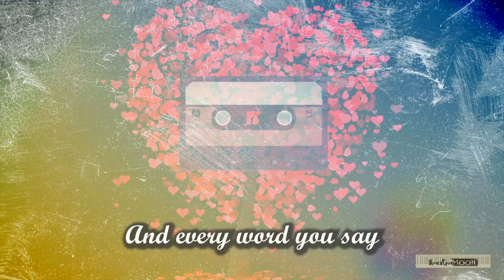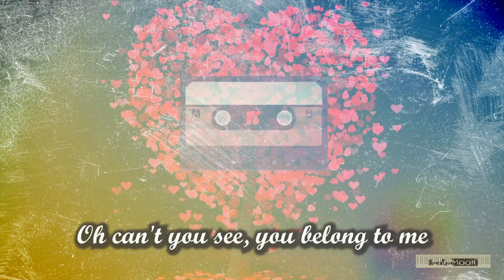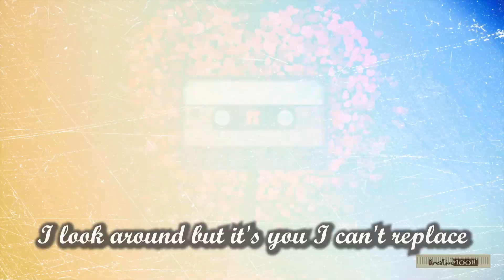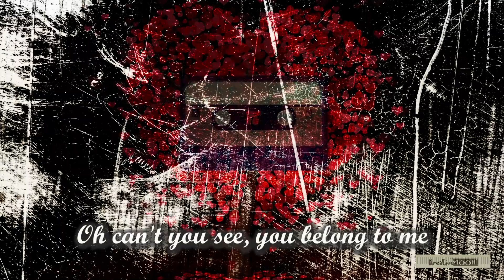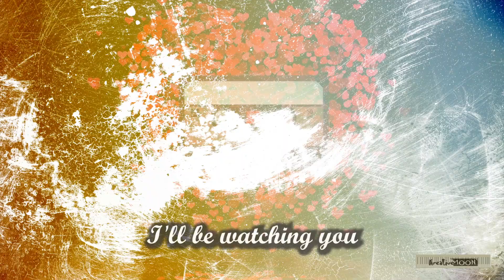EVERY BREATH YOU TAKE/THE POLICE COVER I Epic Orchestral I Retro 80s Hit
Retro 80's Hit Songs Vol. 3  - Track 5 Every Breath You Take by The Police
Arranged and performed by Kreative Moon